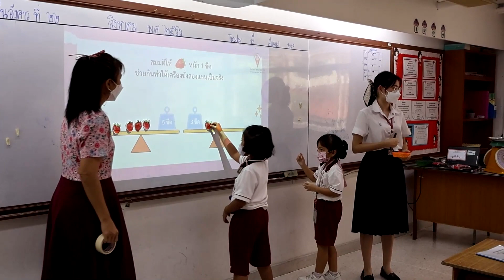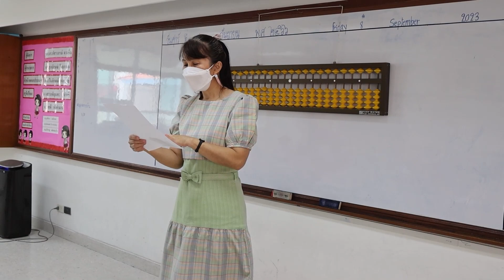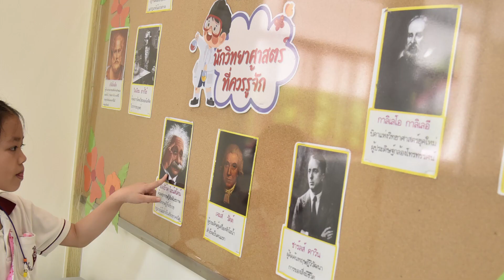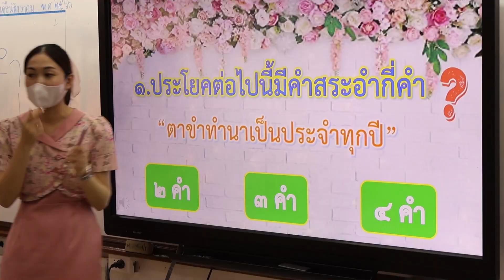วิถีชีวิตนักเรียนประถมศึกษา โรงเรียนวัฒนาวิทยาลัย